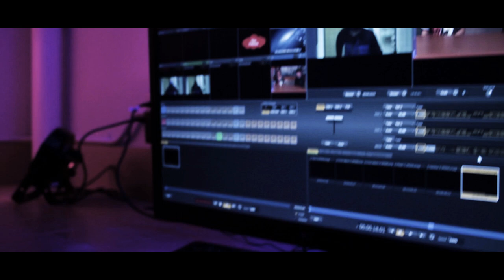Broadcast Media Arts Channel Trailer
A short video showcasing some of the activities done in Tec-Voc's Broadcast Media Arts program.